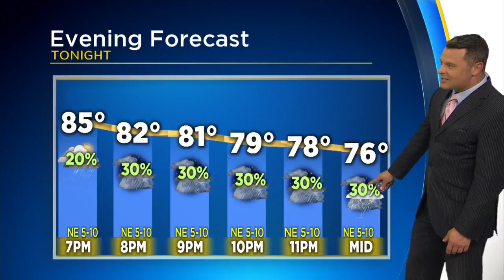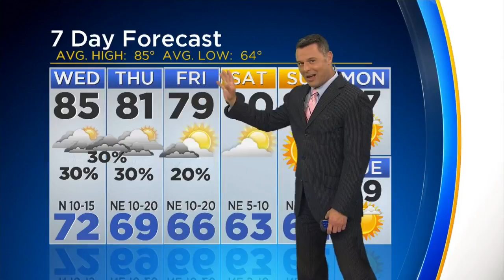Scott Padgett's Weather Forecast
Cloudy. Low 74F. Winds ENE at 5 to 10 mph.